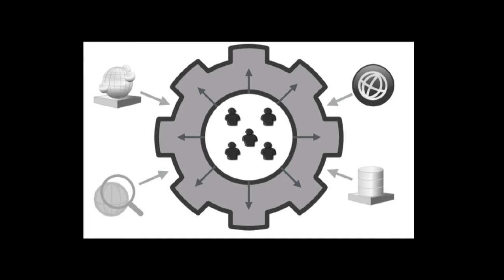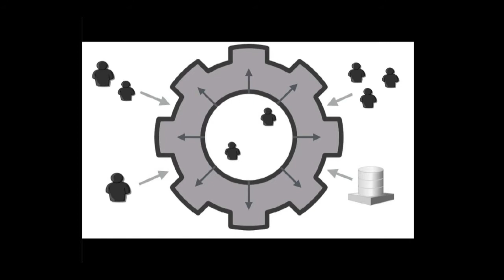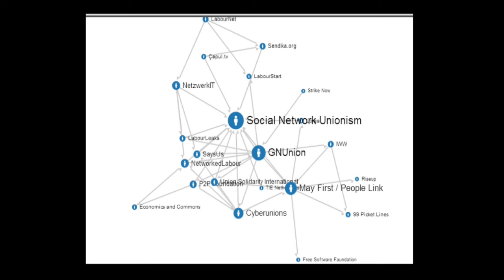Antonio A. Casilli - Digital labor: towards a platform-based... - OuiShare Fest 2015 - [Eng]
Antonio A. Casilli - Digital labor: towards a platform-based social conflict? - OuiShare Fest 2015 - [Eng]